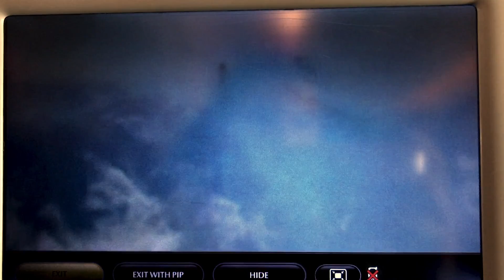Toronto & Montreal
Hey Internet!
this is a small travel Vlog of my time in Canada!